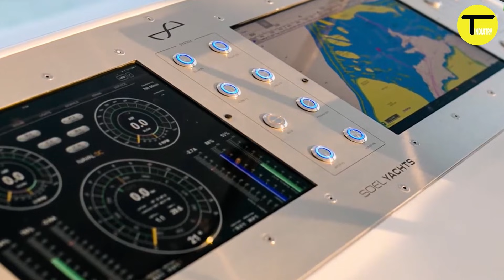REVOLUTIONARY VEHICLES AND TECH SHAPING THE FUTURE!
DESCRIPTION

Explore the future of innovation with these incredible vehicles and technologies. From the EcoFlow Blade Robotic Mower transforming lawn care to the Jetson ONE personal flying vehicle, discover how these advancements are shaping the world. Take a ride on the Infiniti Synpatiq concept car, experience the futuristic Audi Icon Concept, and explore the sustainable Solar Roof Cat 12 Catamaran. These innovations will leave you in awe!

00:00 – Intro
00:15– Duo and Bento
01:44– EcoFlow Blade Robotic Mower
02:41– Enterprises Balloon Trips
04:12– Leaperkim Veteran Patton Review
05:48– Multilevel Breeding Yacht
06:50– Solar Roof Cat 12 Catamaran
08:05– Audi Icon Concept
09:31– Jetson ONE